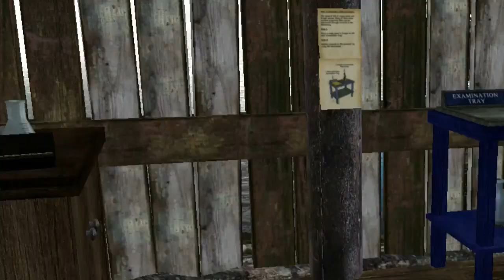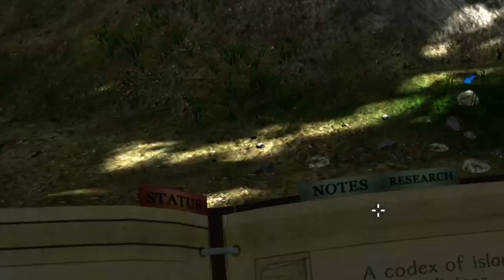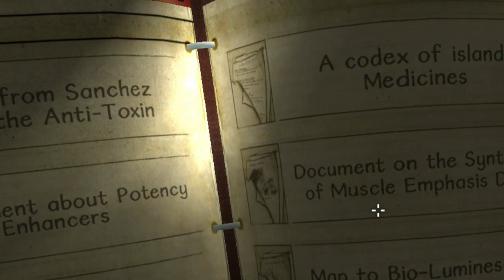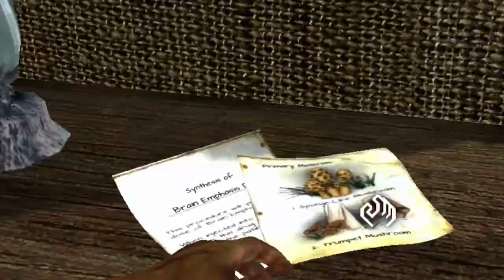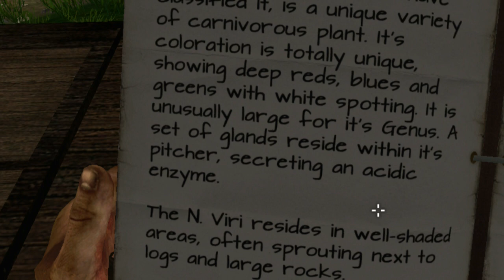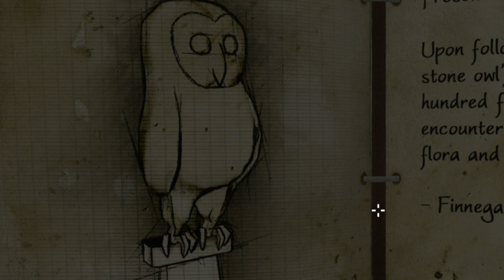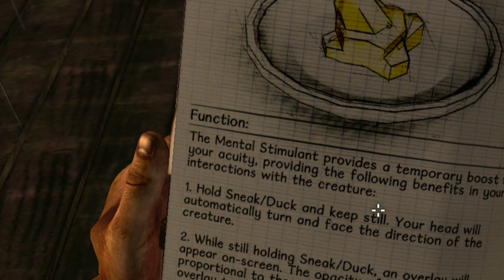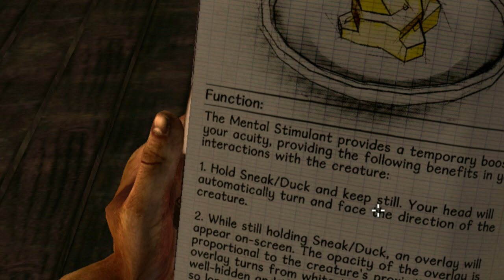Maismata Let's Play :: Episode 17 :: Herbert Umbre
Sorry about the quality. Stuff went wrong with the recording